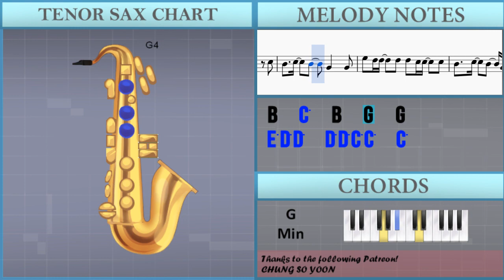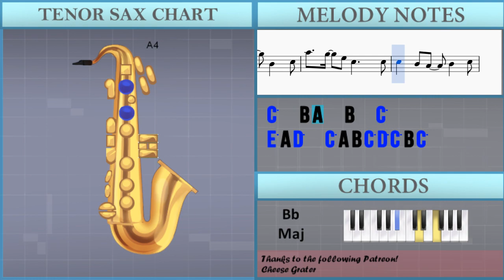How to play Unravel (Tokyo Ghoul) by TK on Tenor Sax (Tutorial)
The easiest way to learn how to play Unravel (Tokyo Ghoul) by TK on the tenor sax. It's a tenor sax tutorial for Unravel (Tokyo Ghoul) by TK.

EasyMusicLesson teaches you to play the your favorite instrument, through easy and simple animation so that you too can learn how to play Unravel (Tokyo Ghoul) by TK on the tenor sax easily. A tenor sax tutorial with visual animation graphic.

Notes of the tutorial:
C5 D5   C5   B4 A4   D5
C5   B4   A4   A4
G4     F4 F4   G4 E4
E4
E4   E4 E4   E5 E5
C5
B4   B4 B4   C5 C5
C5
D5   C5   B4 A4   D5
E4
C5
A4 A4 A4 A4 A4 A4 A4 A4 A4 A4
E5 A4 D5   C5 E5 A4 D5   C5
E4 C5 E4 A4   D4   D4
E4 C5 E4 A4   C5   B4
E5 C5 A4   D5 E5 C5 A4   B4
D5   C5   B4   G4   E4
E4 D4 G4
G4 E4 E4   E4 D4 E4 E4   G4
G4 E4 E4   E4 D4   E4   E4
B4   C5   B4   G4 G4   G4
E5   D5   D5 D5   C5   C5
B4   C5   G5   B4   C5
A5   G5   E5   C5   C5
C5   B4 A4   B4   C5
C5
B4   C5   B4   G4   G4
E5 D5 D5   D5 D5 C5 C5   C5
E5 A4 D5   C5 A4 B4 C5 D5 C5 B4 C5